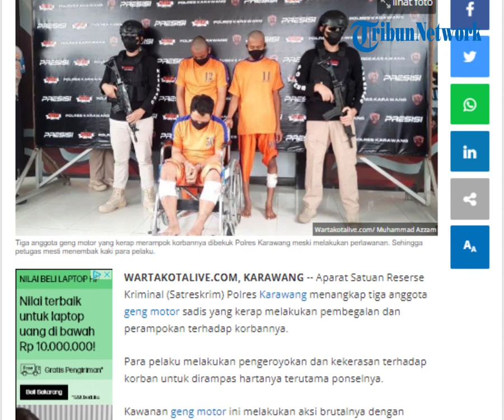Polisi Tangkap Geng Motor Karawang Pelaku Pembegalan Sadis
POS-KUPANG.COM - Aparat Satuan Reserse Kriminal (Satreskrim) Polres Karawang menangkap tiga anggota geng motor sadis yang kerap melakukan pembegalan dan perampokan terhadap korbannya.

Para pelaku melakukan pengeroyokan dan kekerasan terhadap korban untuk dirampas hartanya terutama ponselnya. Kawanan geng motor ini melakukan aksi brutalnya dengan menyetrum, memukul, hingga membacok korban. (POS-KUPANG.COM, Muhammad Azzam)

Artikel ini telah tayang di WartaKotalive.com dengan judul Polisi Tembak 3 Anggota Geng Motor Sadis di Karawang yang Kerap Setrum dan Bacok Para Korbannya

Penulis: Muhammad Azzam
Editor: Budi Sam Law Malau
Video Editor  :  Isabella